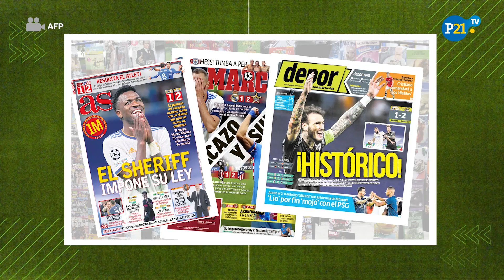La HISTORIA de GUSTAVO DULANTO: Líder del SHERIFF TIRASPOL que quiere ir a la SELECCIÓN PERUANA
El peruano Gustavo Dulanto SanguinettI, capitán y defensa central del Sheriff Tiraspol, está haciendo historia en la UEFA Champions League. En este vídeo te contamos TODO sobre Dulanto, sus primeros minutos en el fútbol, el error que marcó su carrera y su renacer como fénix en el equipo que juega en el fútbol de Moldavia.